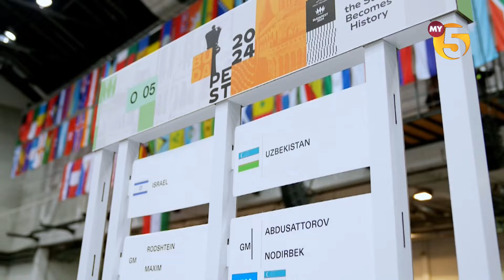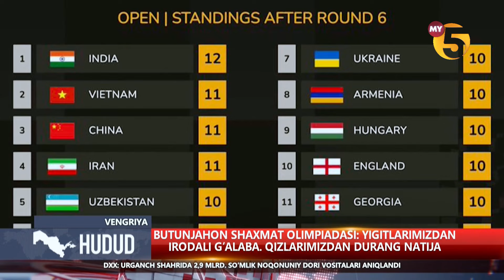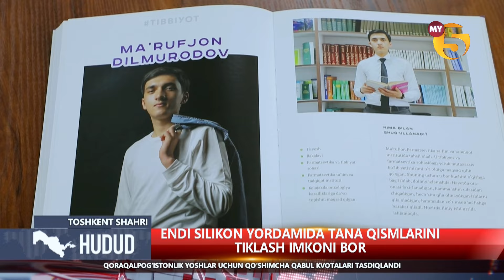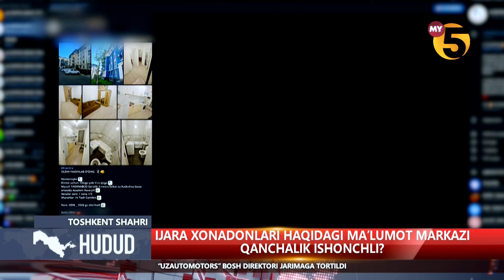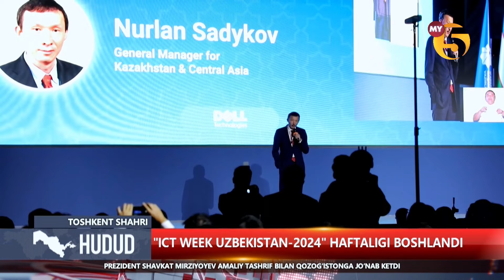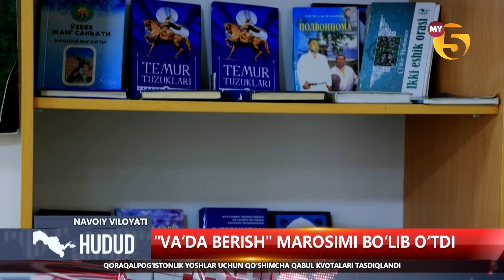"Hudud" informatsion dasturi 17.09.2024